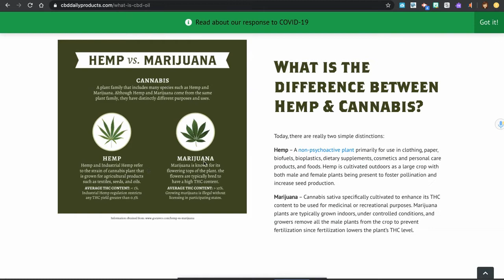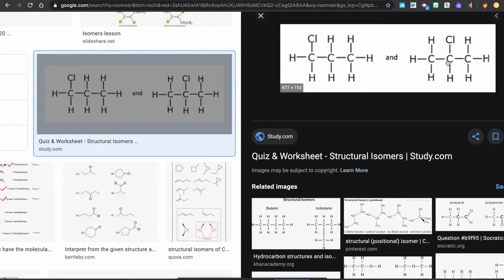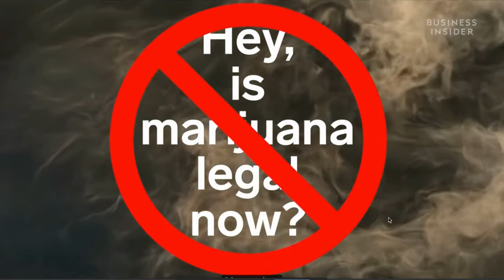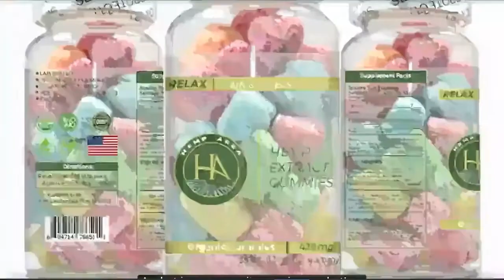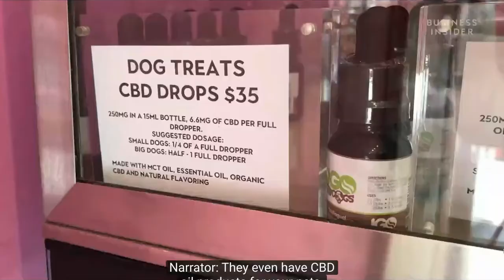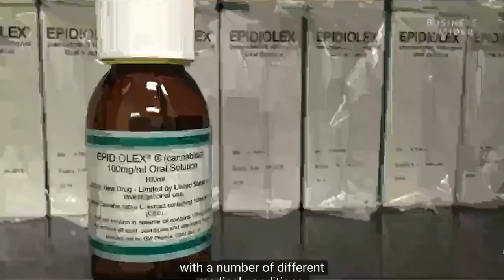CBD vs. THC